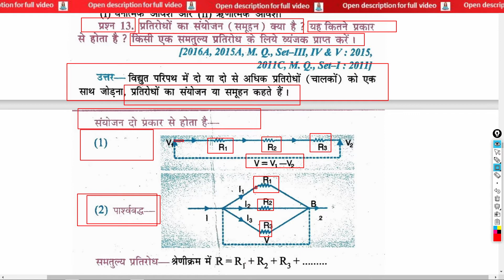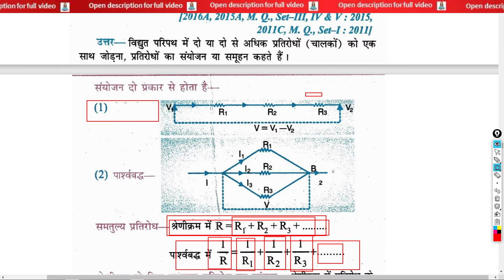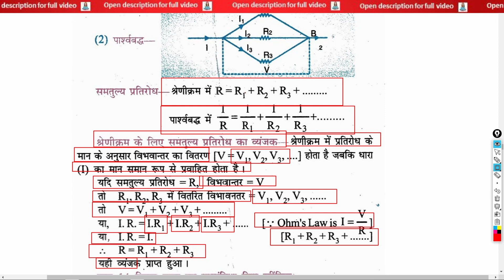प्रतिरोधों का संयोजन क्या है? यह कितने प्रकार से होता है ? किसी एक समतुल्य प्रतिरोध के लिये व्यंजकz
प्रतिरोधों का संयोजन  क्या है? यह कितने प्रकार से होता है ? किसी एक समतुल्य प्रतिरोध के लिये व्यंजक प्राप्त करें । What is the combination of resistors? In how many ways does this happen? Derive an expression for any one equivalent resistance. | pratirodhon ka sanyojan  kya hai? yah kitane prakaar se hota hai ? kisee ek samatuly pratirodh ke liye vyanjak praapt karen .